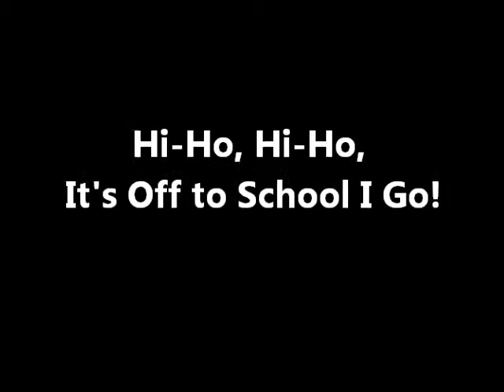2011-09-06 Jackson's First Day of Preschool.wmv